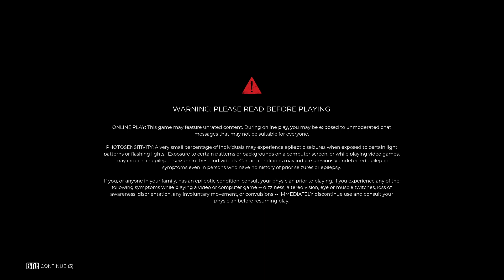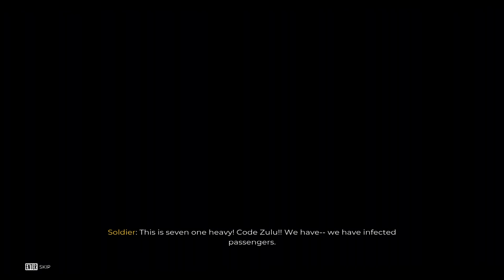Dead Island 2 - Part 1 Gameplay Walkthrough (No Commentary)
Welcome to Part 1 of our Dead Island 2 adventure. Join me, as we dive headfirst into the action-packed world of Dead Island 2, and the best part? No commentary, just pure gameplay. We'll be exploring this zombie-infested paradise together, so let's get started on this epic journey. 🧟💥